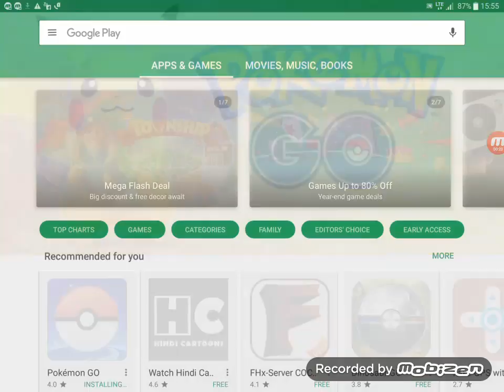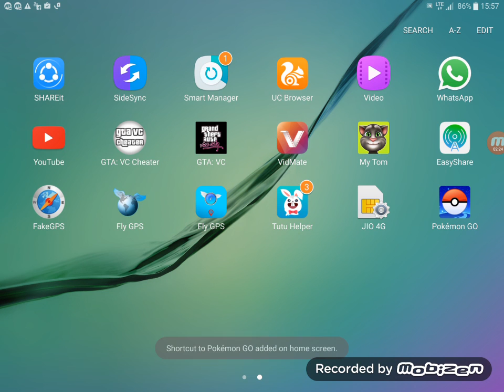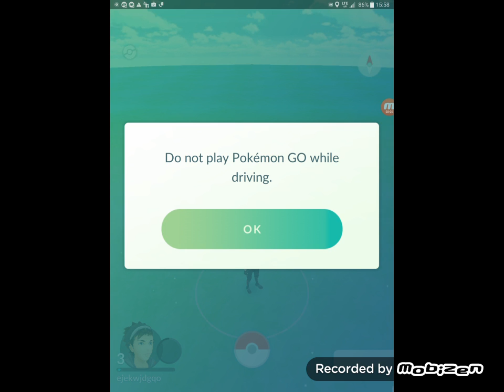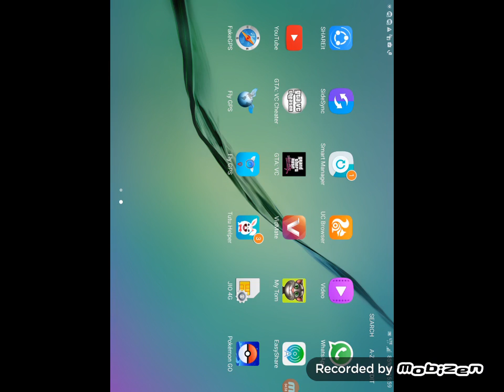How to download pokemon go in india With Google play store